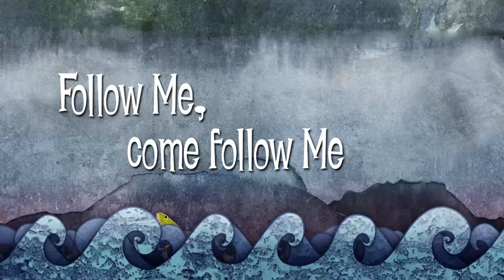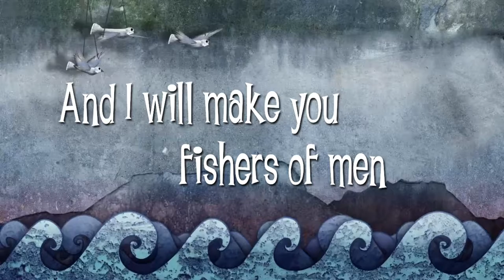KK U2 Follow Me (Matthew 16:24, 4:19) NoVOX